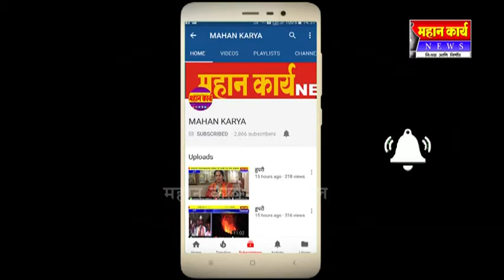कोगनोळीत रेकॉर्ड डान्स स्पर्धेत विरांजली पाटील प्रथम